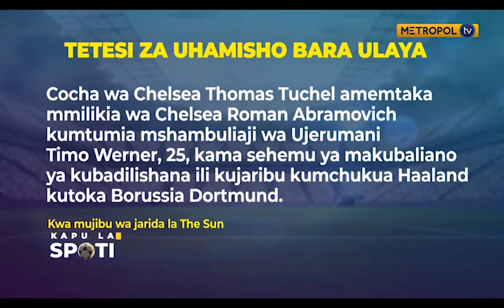Tetesi Ulaya Harry Kane kuondoka Spurs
Tetesi Ulaya ,Kane kuondoka Spurs